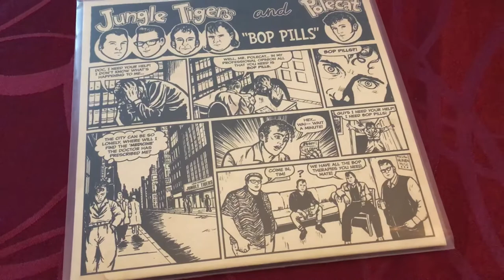Tim Polecat and The Jungle Tigers - Plan 9 Trash Rockabilly (Bulli Record Player - Lo-Fi Extreme)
Plan 9 Rockabilly Bulli rides Lo-Fi on Tim Polecat and The Jungle Tigers “Bop Pills“ P9E184

(Bulli Record Player - Lo-Fi Extreme)